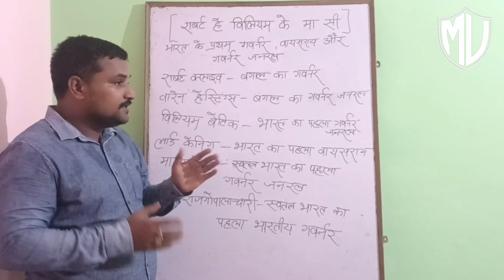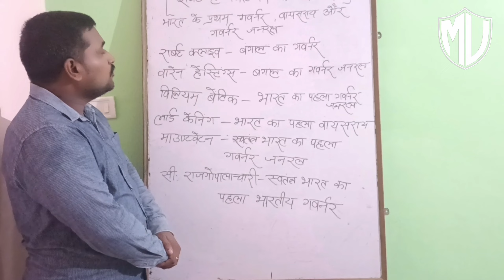भारत के पहले गवर्नर, गवर्नर जनरल और वायसराय